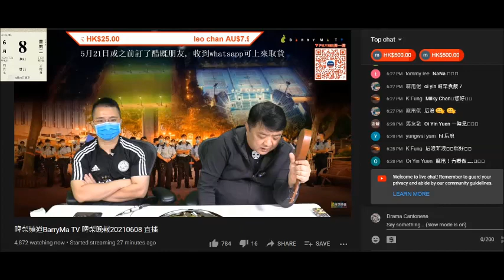20210608 啤梨晚報撚屌馬健又警告訂咗醋腦殘要快啲攞，否則攞去賣。只有腦殘先會跟撚屌訂其他貨